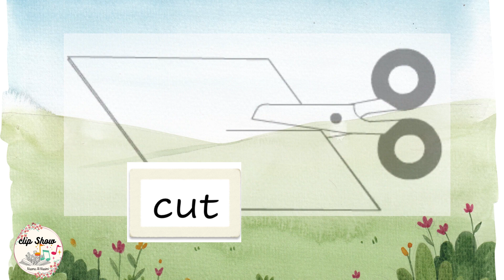c k ck sound